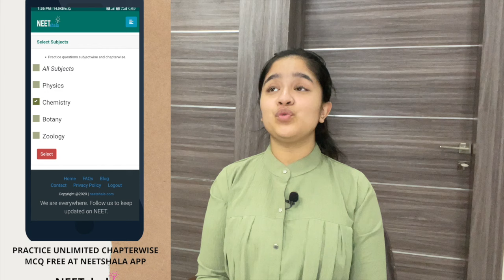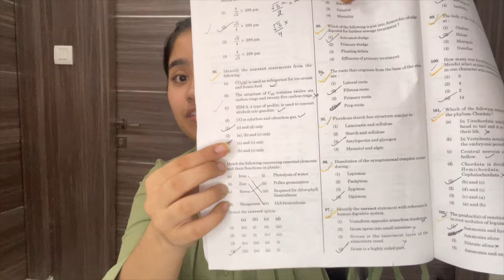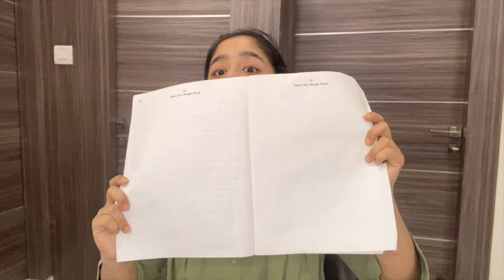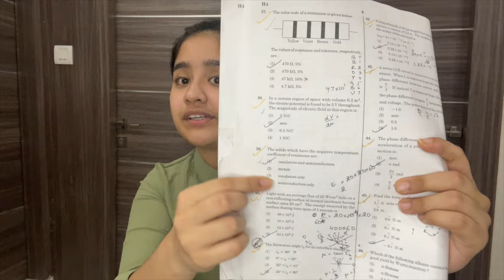MY PAPER ATTEMPTING STRATEGY | 700/720 AIR- 68 | Mitali Sharma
*this channel is not currently active. No new content coming up.*